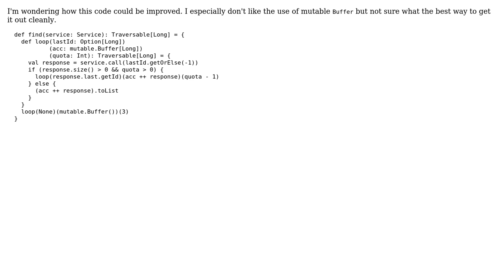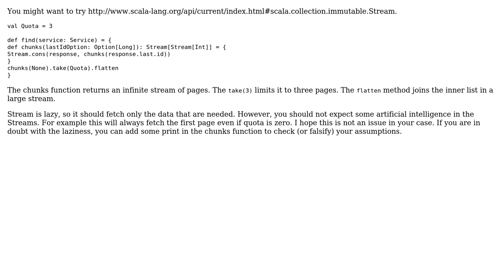Code Review: Gathering response from a pagable service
With thanks & praise to God, and with thanks to the many people who have made this project possible! You are responsible for your own actions.